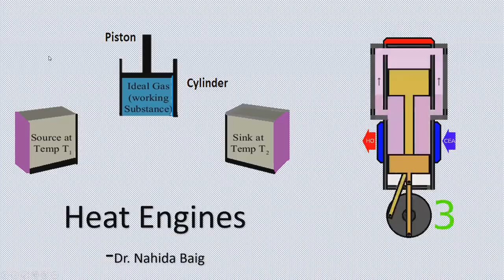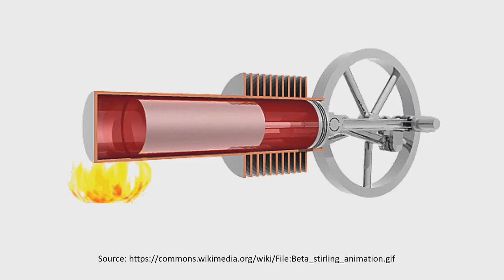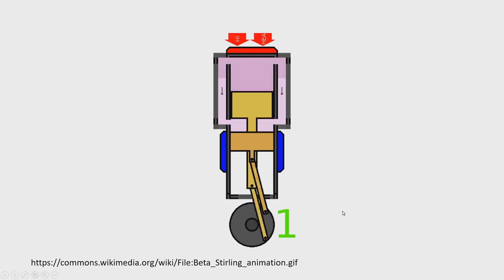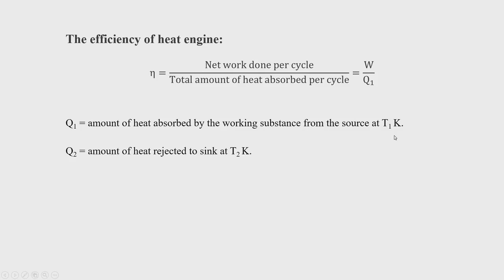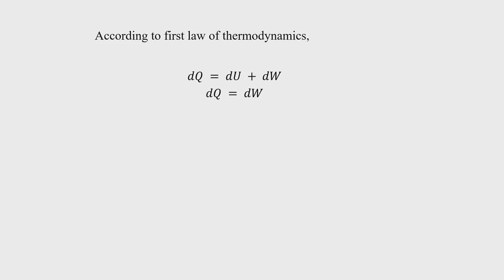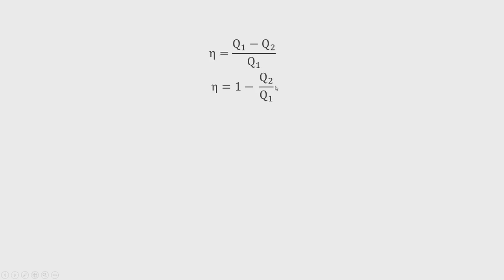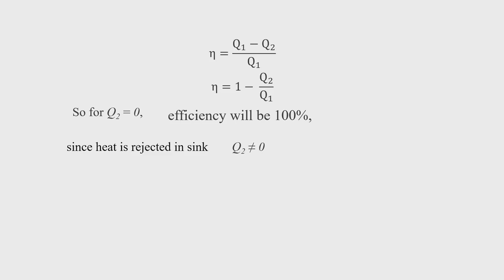What are Heat Engines?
This video lecture describes about Heat Engine and its efficiency. This is included in the topic second law of thermodynamics. It is useful for students of B.Sc. and M.Sc. with physics course.